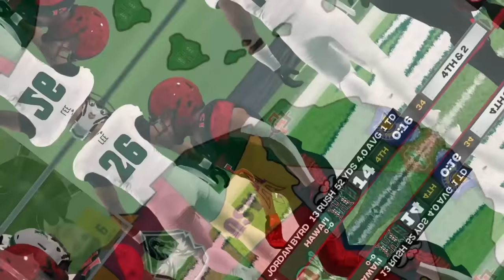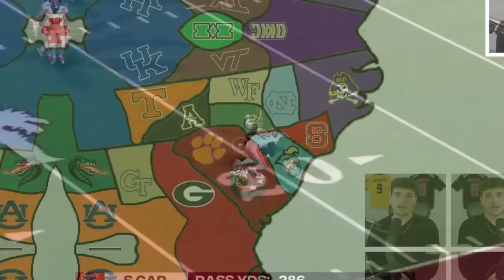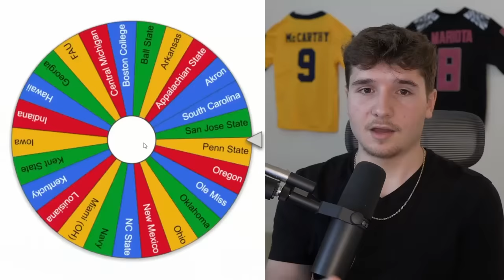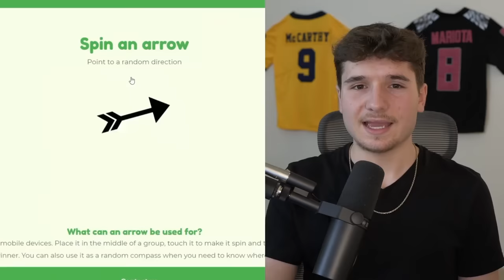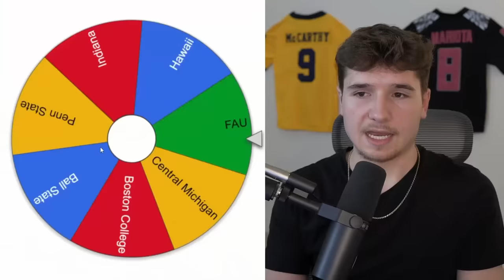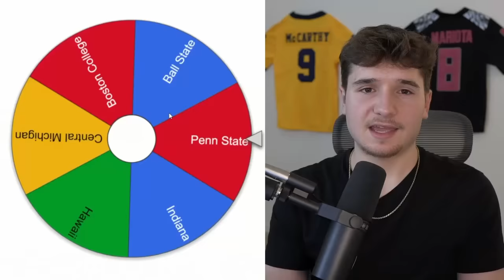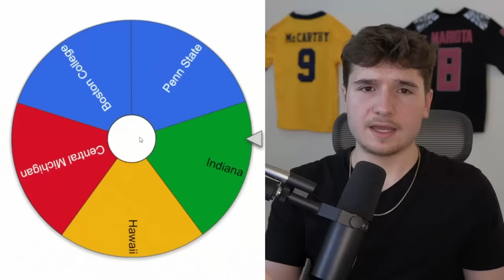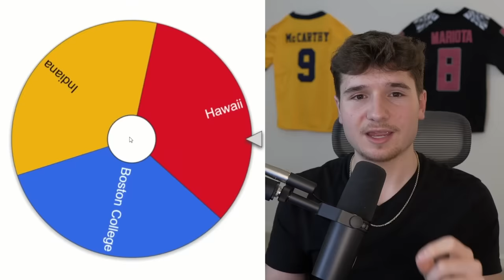College Football Imperialism, but the Last Team Standing LOSES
Who will claim the United States map and be the last college football team standing? Teams will take turns expanding their land by invading other colleges in simulated games of NCAA Football 23, which is the college football revamped mod on NCAA Football 14.